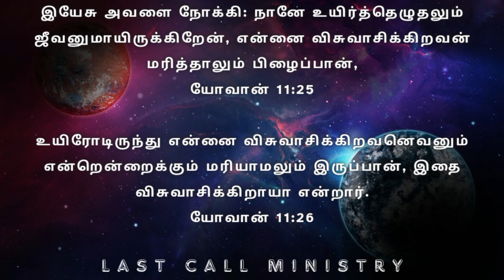மெய்யான மேசியா ? யார்? | who is true God ?